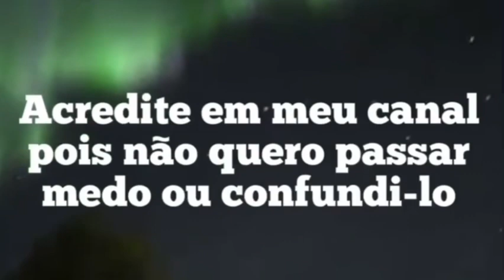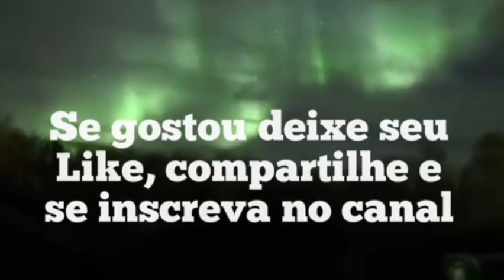AVISO DO DIVINO PARA TODA A HUMANIDADE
Aviso para toda à humanidade